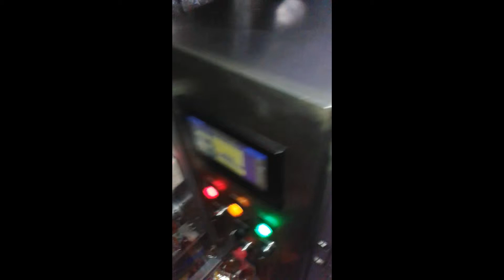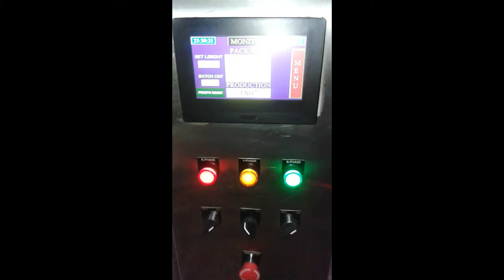ESS PEE PACKAGING MACHINES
Since its establishment in the year 1985, Ess Pee Packaging has been engaged in the manufacturing, exporting & supplying of an innovative range of Packaging Machines. We design & manufacture qualitative, result-oriented and cost-efficient range of products. It covers Fully Automatic & VFFS Pouch Filling Machines and HFFS Machine Zipper etc. These machines are used in various industries such as food processing, detergent powder packaging and cosmetics.

We provide customized solutions to cater the needs of our clients in a prominent way, regarding specifications, design and capacity etc. Our entire range is best-known for its excellent features such as optimum performance, long service life, low power consumption and compact & rugged design. For this reason, our clients spread across the globe appreciate our products for their quality and cost-effectiveness.

Owing to vast knowledge, experience and dedicated spirit of our MD Mr. Pradeep Kumar, we have been able to attain a good market credibility in a short time period. Under his clear guidance, we have mustered a large as well as satisfied clientele. Innovation, continual improvement in quality and complete client-satisfaction make Ess Pee Packaging a trustworthy name in the global market.

Business Specifics:

Business Profile: Manufacturer, Supplier & Exporter
Year of Establishment: 1985
Exports Status: Export House
Location: Ambala City, (Haryana, India)
61, Shivalik Colony, M.D.S.D. Girls College Road, Ambala - 134003, Haryana, India
Send Inquiry
Mr. Pradeep Kumar (M.D.)